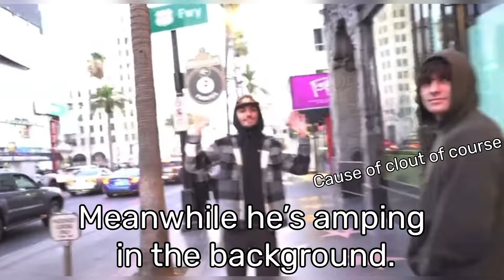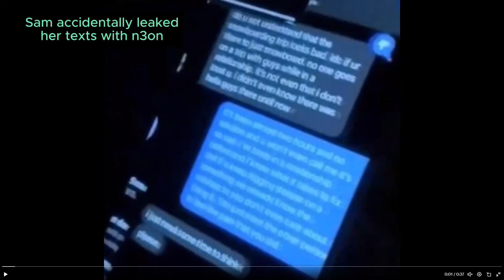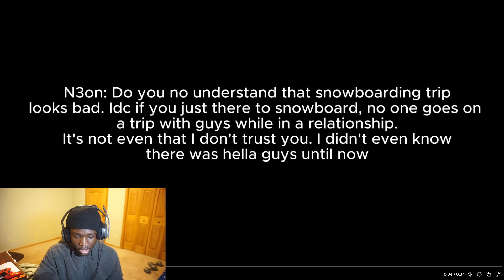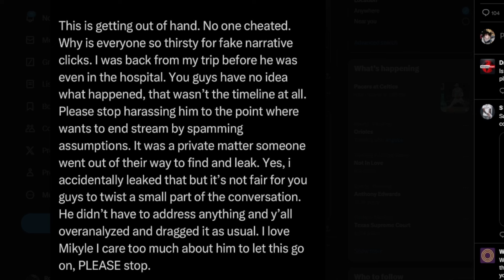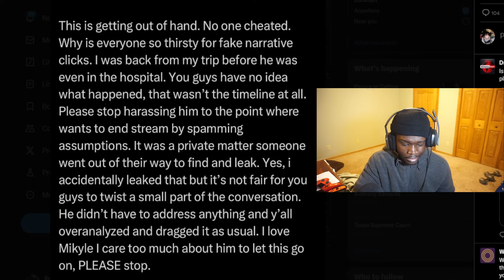They’re FINALLY done?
HEY DO YOU KNOW ROWBELL HAS A LIVE CHANNEL?